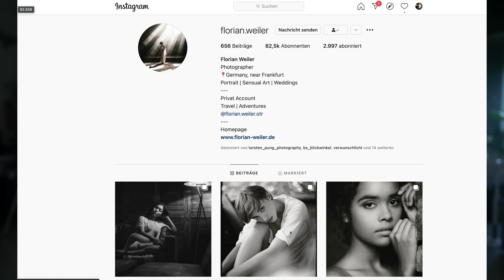Aktfotografie - Licht sichtbar machen mit Blitz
Fotografieren mit Blitz lernen und Licht sichtbar machen. Mit einem Blitz und viel Nebel wollen wir eine tolle Stimmung erzeugen. Wie es geht zeigen wir im Video.